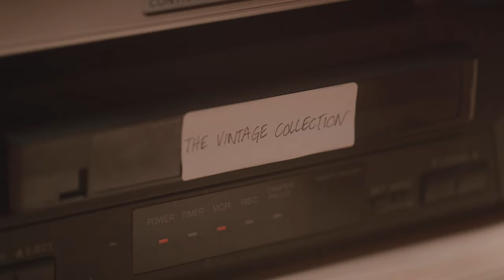Analog Tech and Vintage Stock Video Footage by FILMPAC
Analog Tech and Vintage Stock Video Footage is our focus for this week's new content release called: The Vintage Collection.
FILMPAC offers world-class, themed stock video footage of spring, intuitively packaged so it fits together in post-production. To see the whole Vintage Collection, head over
Film projectors, VCRs and VHS tapes, vinyl record players, boomboxes, vintage radios, retro themes and more - all new footage this week in: The Vintage Collection

Royalty-free is a professional industry term that means that after you pay the licensing fee, you do not have to pay additional royalties that may be due depending on the amount and type of use. You cannot use clips from this video for free and must pay a licensing fee to download FILMPAC footage legally.